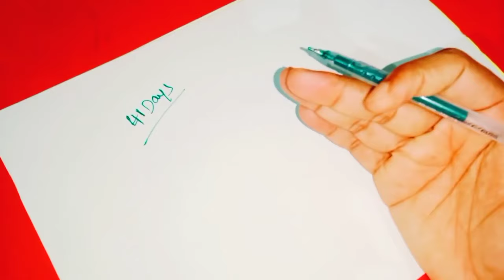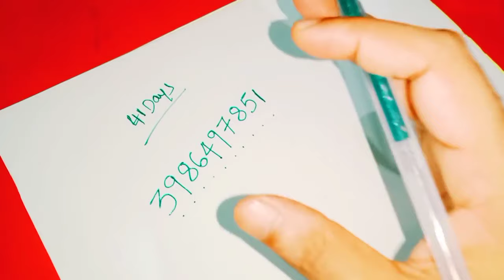మీ డబ్బు రోజురోజుకీ వృద్ధి చెందాలి అంటే గురువారం రాత్రి పడుకునే ముందు ఈ దైవిక నెంబర్ రాసుకోండి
Call for appointment :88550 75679,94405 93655
Time:10.00 AM TO 1.00 PM And 3.00 PM TO 6.00 PM
phone appointment fees: 500 rupees,
Urgent Appointment fees: 2500 rupees.
personal appointment fees: 2500 rupees,
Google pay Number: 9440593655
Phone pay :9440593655